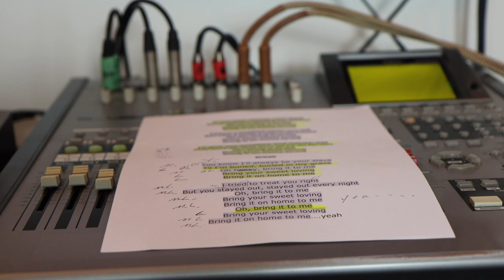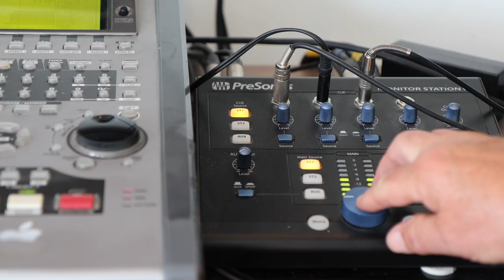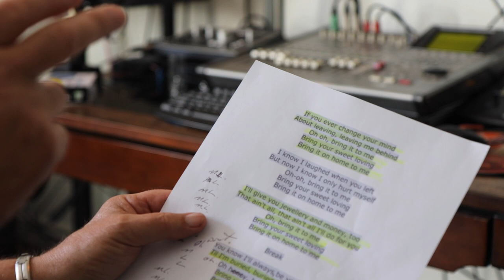Bring it on home to me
Composed by Sam Cooke in 1962.
Recorded at StudioMore Mansfield Qc. Canada
Maurice O'Reilly and Louise Lapierre
Video montage by Fairmount.